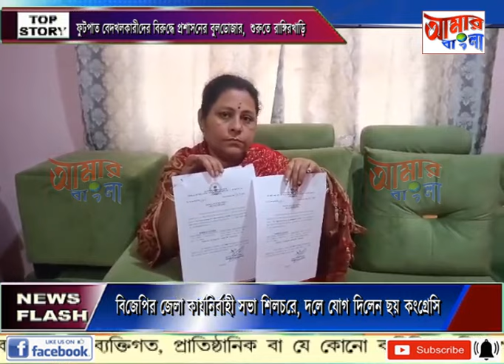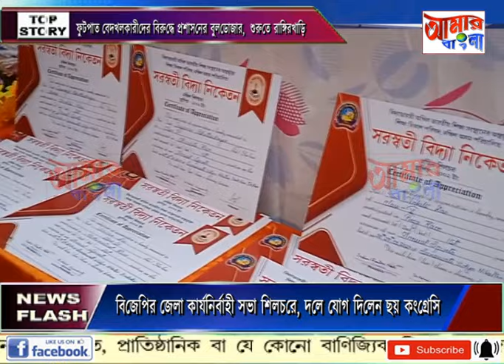AAMAR BANGLA NEWS # 29 01 2024